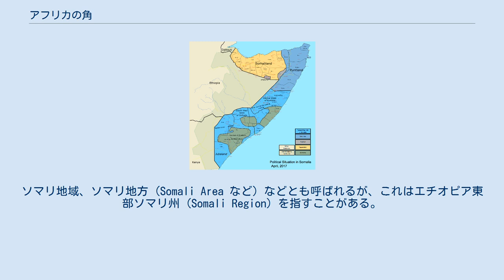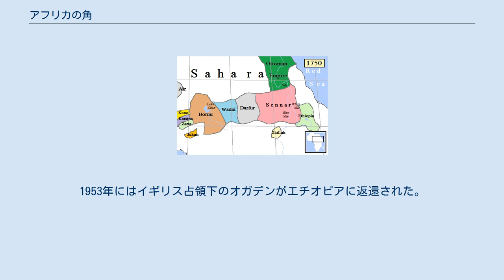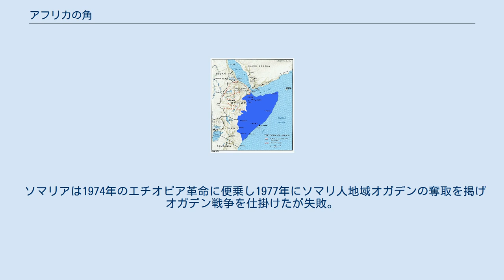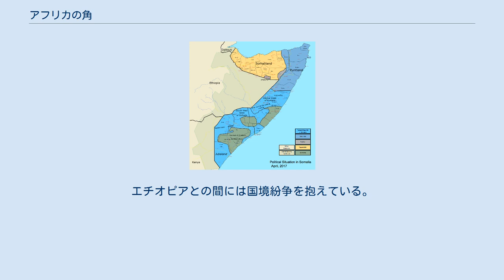アフリカの角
アフリカの角の国々 衛星画像 ソマリランド（ソマリ人地域）と氏族分布 アフリカの角（アフリカのつの、英: Horn of Africa）は、アフリカ大陸東端のソマリア全域とエチオピアの一部などを占める半島。
 ソマリ人の居住地域であり、ソマリランド (Somaliland) とも呼ばれた（ソマリランド共和国とは異なる）。
ソマリ半島 (Somali Peninsula) とも。
ソマリ地域、ソマリ地方 (Somali Area など) などとも呼ばれるが、これはエチオピア東部ソマリ州 (Somali Region) を指すことがある。
 インド洋と紅海を結び、さらにはスエズ運河を通して地中海に繋がる海上交通の要衝だが、政情は極めて不安定である。
 アフリカの角に明確な境界はないが、おおよそ次のような範囲である。
 16世紀にはエチオピア帝国が支配した。
 19世紀末～20世紀初頭のアフリカ分割により、ソマリ人地域は英仏伊とエチオピア帝国に分割された。
英領は英領ソマリランド（現ソマリランド共和国）、仏領は仏領ソマリランド（現ジブチ）、伊領は伊領ソマリランド（現ソマリア+プントランド）となり、エチオピアにはオガデン（現ソマリ州）が残された。
 一方、イタリアはエリトリア戦争によりエチオピアからエリトリアを奪い、エチオピア内陸へのさらなる進出を狙ったが、第一次エチオピア戦争に敗退しエリトリアにとどまった。
しかし1935年、第二次エチオピア戦争によりエチオピア帝国を支配し、伊領ソマリランドとエリトリアと合わせてイタリア領東アフリカ帝国を誕生させた。
しかし第二次世界大戦で、イギリスによりこの地域のイタリアの支配権は払拭された。
エチオピア帝国は独立回復し、1952年にはイギリス占領下にあったエリトリアを再併合した。
 ソマリア人地域は一時的にほぼ全域がイギリス支配下にあったが、1950年、イギリス占領下の旧伊領ソマリランドが、10年後の独立を前提とした期限付きでイタリアに信託統治され、伊信託統治領ソマリアとなった。
1953年にはイギリス占領下のオガデンがエチオピアに返還された。
しかしその一方でソマリ人の間ではソマリ人統一国家を作る大ソマリア主義が興こり、これらの再分割に反発した。
大ソマリア主義を受け1960年、英領ソマリランドと伊信託統治領ソマリアは統合されソマリア共和国として独立した。
 1963年にはケニア共和国が独立した。
ソマリ人が大部分の北東部住民はソマリアへの編入を望んだが実現しなかった。
 仏領ソマリランドはソマリアとは距離を置きフランス残留を希望し、アファール・イッサを経て1977年にジブチ共和国として独立した。
 ソマリアは1974年のエチオピア革命に便乗し1977年にソマリ人地域オガデンの奪取を掲げオガデン戦争を仕掛けたが失敗。
敗戦による混乱と、南部（旧伊領）偏重の政治が続いたことによる南北対立により大ソマリアの求心力は失われ、1990年ごろからソマリア内戦が激化し統一国家としてのソマリアは崩壊した。
1991年にはソマリランド共和国、1998年にはプントランドが独立宣言し、さらにマーヒル、ノースランドなどの小勢力も独立宣言した。
 1993年、エチオピアからエリトリア共和国が独立した。
エチオピアとの間には国境紛争を抱えている。